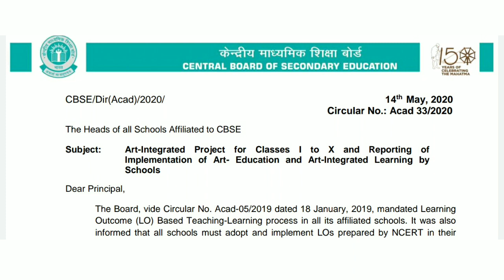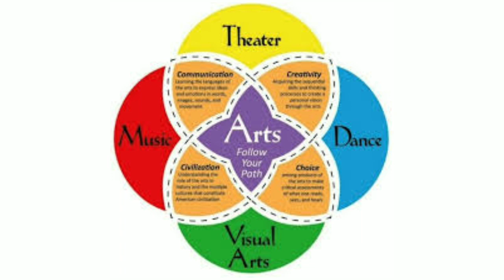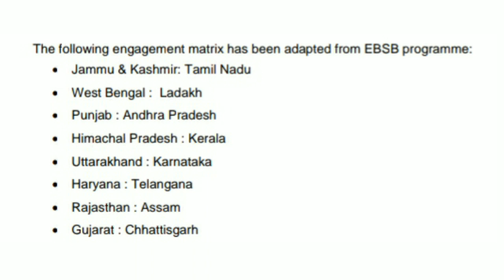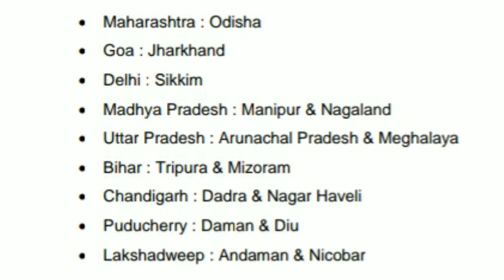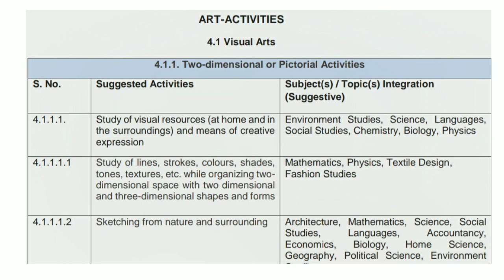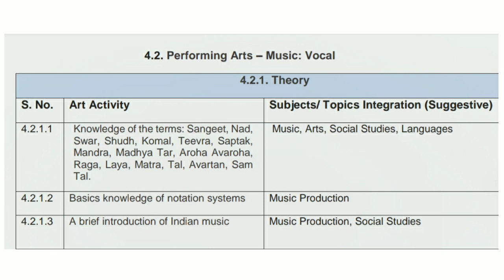Art Integrated Activities Details | Art Integrated Projects